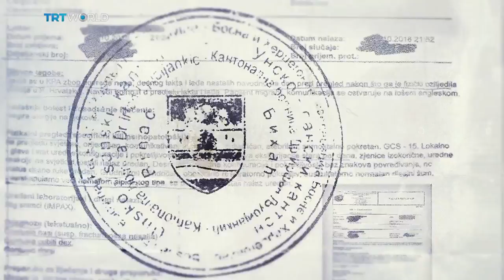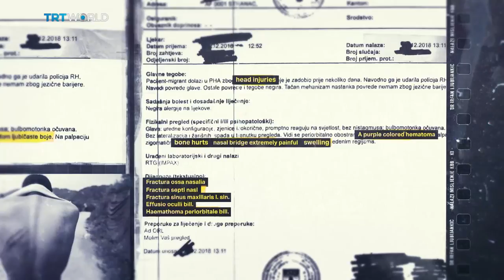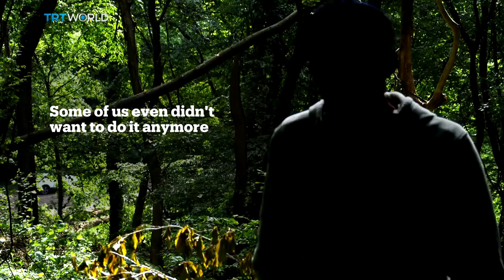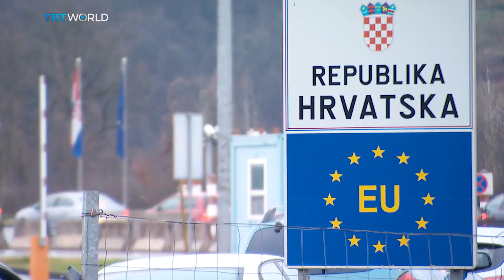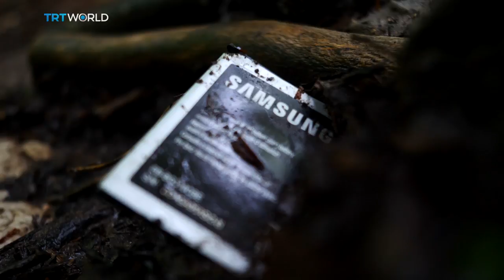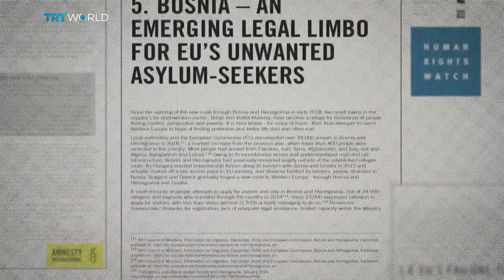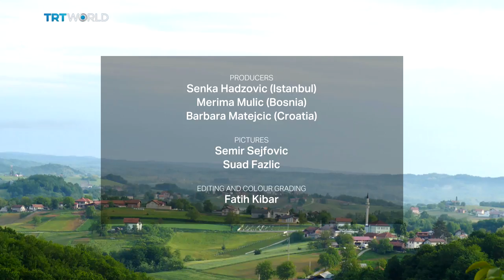Beaten by the Border | Croatia - Off The Grid | Documentary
Off the Grid investigates how migrants are abused and robbed on the Croatian-Bosnian border, as they try and reach Europe for a better life. We uncover new evidence of illegal deportations and hear firsthand how people are physically assaulted trying to reach the EU.